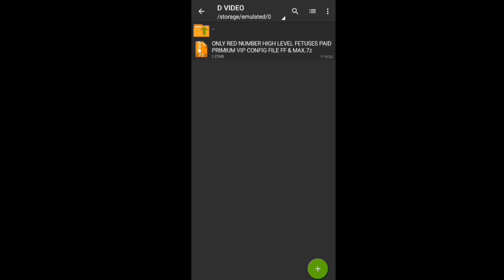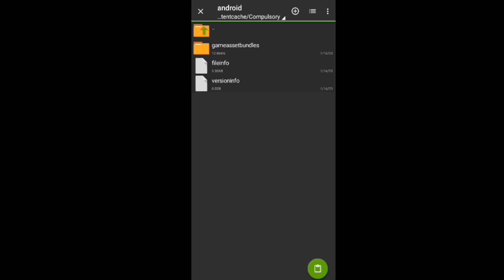Aimlock script magic bullet ff Ff magic bullet config mod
Description

🔥Auto headshot config file free fire aimbot+aimlock | Headshot config file free fire max

Use 2nd Accaount ( Main id your own risk)

📥Download 📥 👉File Link in comment box

👉 Enlace de archivo en el cuadro de comentarios

👉 Link do arquivo na caixa de comentários

👉फाइल का लिंक कमेंट बॉक्स में दिया गया है

👉ফাইলটির লিংক কমেন্ট বক্সে দেওয়া আছে